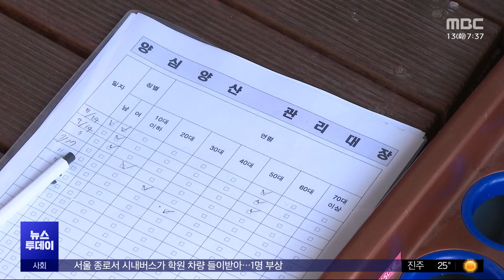폭염 속 사라진 '양심'‥돌아오지 않는 양산 (2024.08.13/뉴스투데이/MBC)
폭염에 지친 시민을 위해 무료로 양산을 빌려주는 서비스.

요즘 같은 무더위에 참 고마운 서비스인데, 양산을 돌려주는 사람이 거의 없다고 합니다.

결국 양산 대여 서비스, 중단할 수밖에 없다는데요.